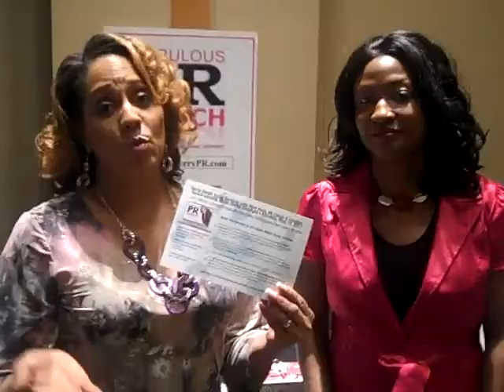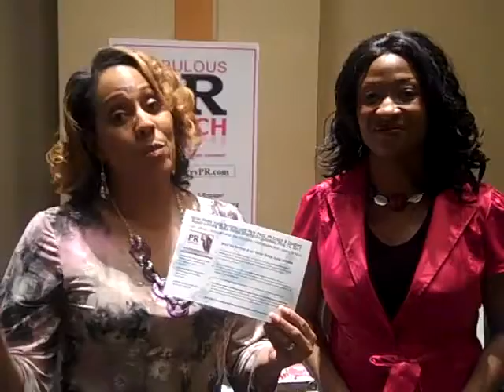Pam Perry and Kim Brooks Get Their Swag On!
Pam Perry pamperrypr.com and author Kim Brooks tells all how to get their social media swag on Sat. May 14th for early bird registration! for free tips for aspiring authors!